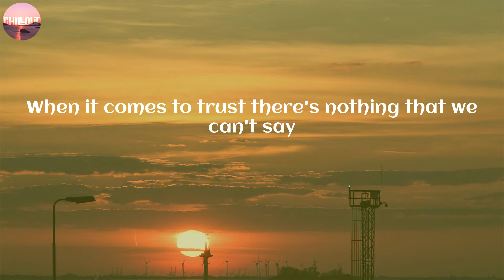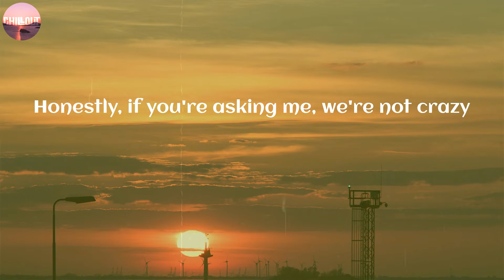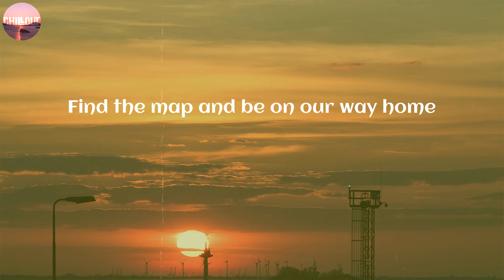Milo Manheim / Ain't No Doubt About It ~ (Lyric)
LYRICS:
It's you and me for the rest of our lives together
We're not breaking up, we're not falling out
We won't change, I hope
Living perfectly, so happily, 'til forever
When it comes to trust there's nothing that we can't say
I hope
We're not worried
Definitely not worried, at all
So disturbing
How all of these stars align
Like, how? We're not nervous
And totally unconcerned with things uncertain
And there's a lot
We're gonna be fine, so fine
Ain't no doubt about it
Its working out right, alright
All I'm thinking bout is
How everything's gon' be okay
No complications in our way
It's fine, we're fine
Honestly, if you're asking me, we're not crazy
Yeah, we're old enough to know we're in love
But we're seventeen
If you promise me that we'll always be on the same page
Then I promise, too
I'll be choosing you every time
Every, every time?
We're not worried
Definitely not worried
So disturbing
We're not nervous
It's all going according toplan
It's all falling right into our hands
Nothing to it, let's get it moving, moving
Find the map and be on our way home
We'll be leaving here before you know
With what we needed, mission completed
We're not worried
Definitely not worried
So disturbing
We're not nervous
This isn't going to be good